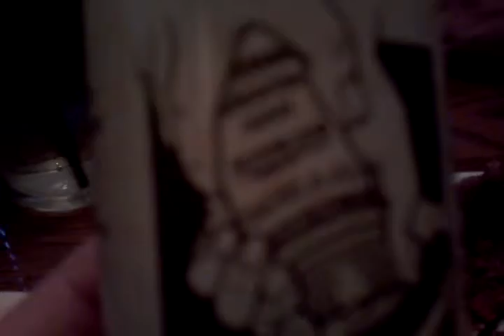tip n grind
the tip n grind with benny, michelle and alex